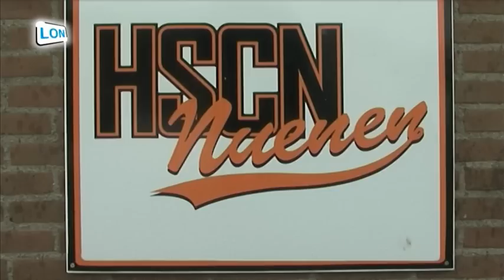2011-10 Honkbal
MEET, een internationaal honkbaltoernooi in Nuenen